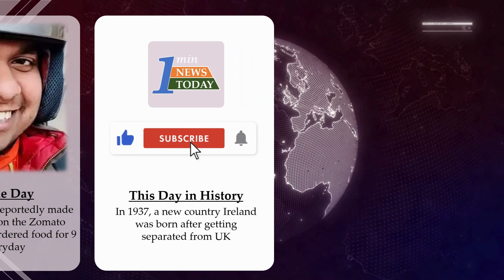Top News Today in 1 minute | 29 December 2022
Bringing you all the top national and international news across the globe from various reliable sources.

Our main aim is to SAVE your time by catering top news of the day in 1 minute without any interruptions.